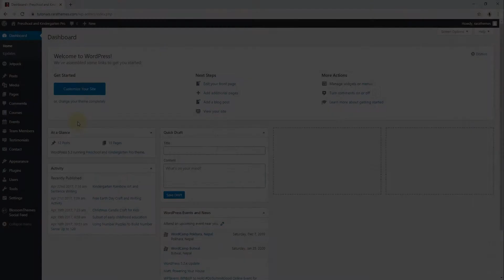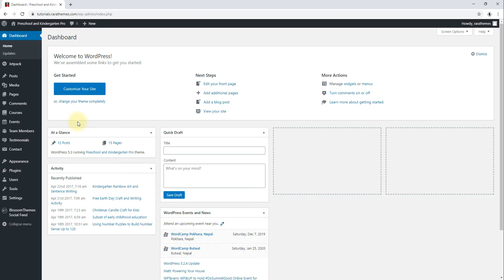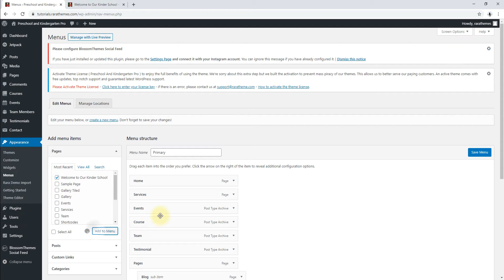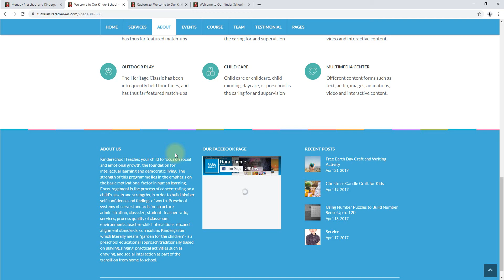How to Configure About Page Settings | Preschool and Kindergarten Pro WordPress Theme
This video shows you how to configure about page settings
in Preschool and Kindergarten Pro WordPress Theme.

You can download Preschool and Kindergarten Pro WordPress Theme